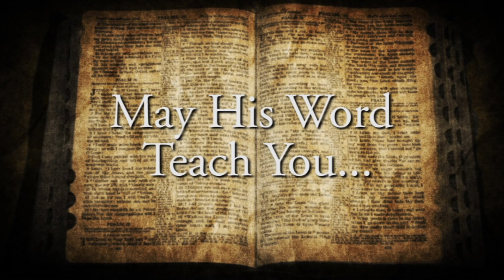Evangelistic Outreach Ministries - 08/12/18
Preaching By: Calvin Ray Evans - "Treasure in Earthen Vessels"
Singing By: Wade Spencer - "Most of All"